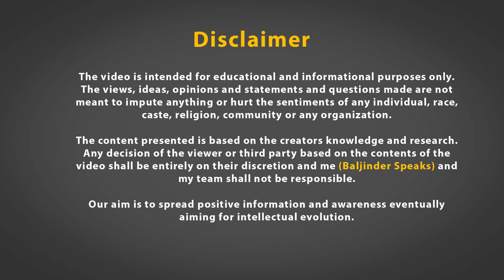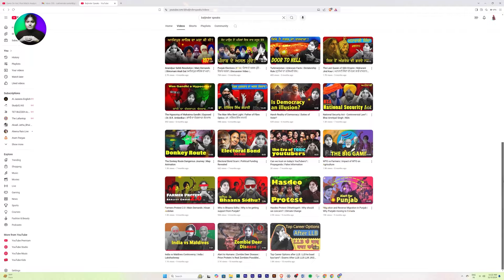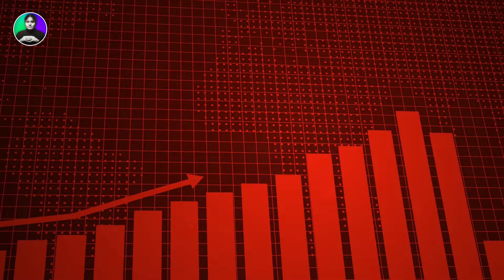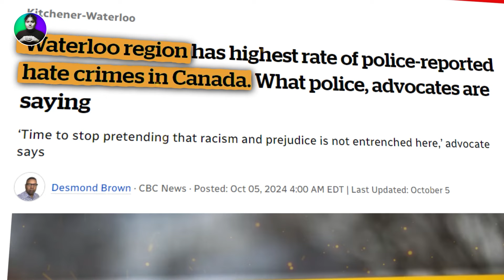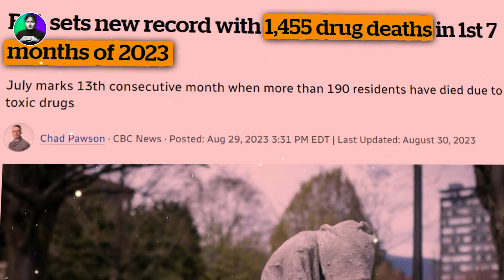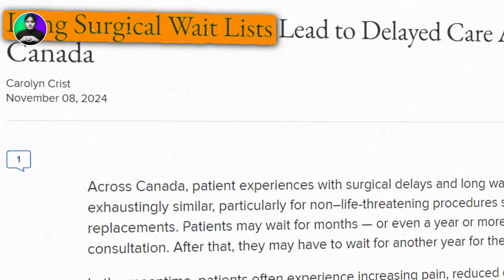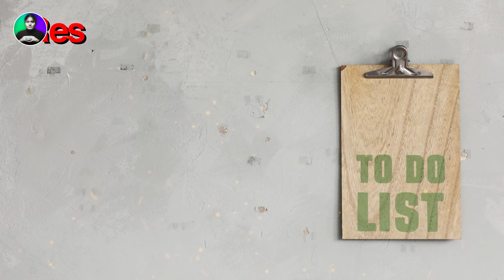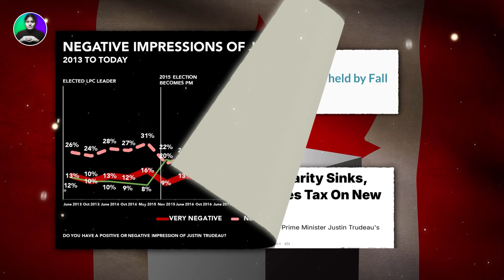The End of Immigration in Canada 2025 | ਕੈਨੇਡਾ ਜਾਣ ਵਾਲੇ ਹੋ ਜਾਓ ਸਾਵਧਾਨ | Future in Canada | Punjabi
Baljinder Speaks is dedicated to spreading evidence-based knowledge and addressing social issues using Information Technology (IT). Leveraging the power of IT, the platform facilitates easy access to quality online information, fostering an environment for active learning and self-discovery. Committed to accuracy, Baljinder Speaks aims to create a community where individuals engage in meaningful discussions, navigating the complexities of the modern world through trustworthy, well-researched content.
To support us
UPI - rai.harry99@okhdfcbank
Credits
Team Baljinder Speaks